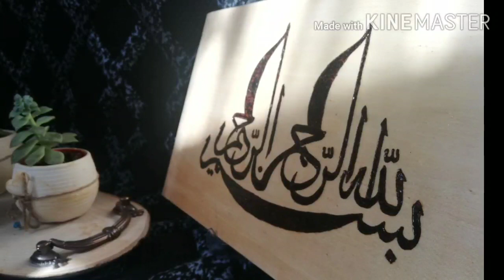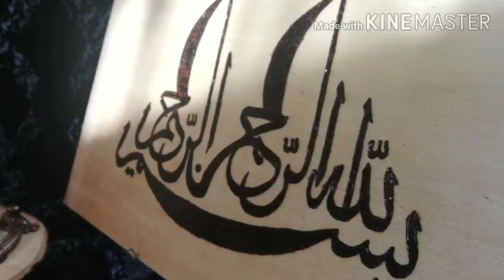Canım Kurban Olsun Senin Yoluna İlahi - Cancağızım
Cancağızım Sesli Sözler de bugün Eşim  "Canım Kurban Olsun Senin Yoluna (S.A.V.)" dedi.

İlahinin Sözleri:

Canım, kurban olsun senin yoluna
Adı güzel, kendi güzel Muhammed (S.A.V.)
Gel şefaat eyle kemter kuluna

Mümin olanların çoktur cefası
Ahirette olur zevk-u safası
Onsekizbin âlemin Mustafası (S.A.V.)

Yedi kat gökleri seyran eyleyen
Kürsinin üstünde cevlan eyleyen
Miracda, ümmetin Haktan dileyen

Yunus neyler iki cihanı sensiz (S.A.V.)
Sen hak Peygambersin şeksiz şüphesiz
Sana (S.A.V.) uymayanlar, gider imansız